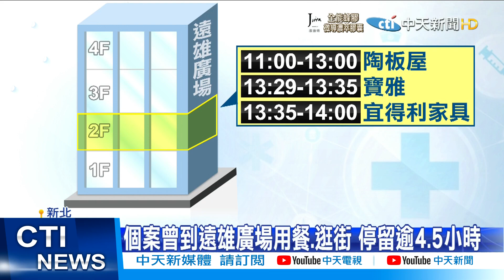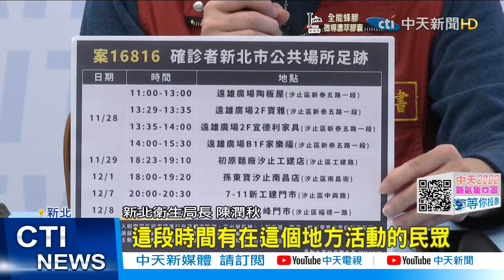【每日必看】女研究員染疫再增新足跡 汐止趴走民眾心驚@中天新聞CtiNews 20211210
前中研院女研究員確診，最新疫調足跡公布，她在出現咳嗽症狀後，還到汐止遠雄廣場用餐購物，至少停留四個半小時，尤其確診前兩天又到汐止超商和藥妝店採買，消息一出，讓附近上班族和民眾人心惶惶。

歌名: Sunspots
作者: Jeremy Blake
類型: Dance & Electronic
氣氛: Happy Music